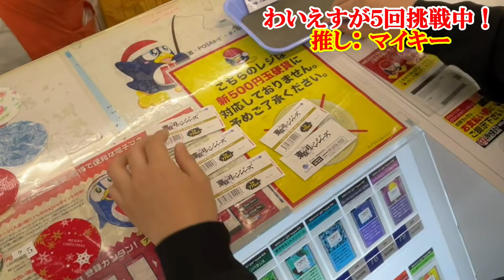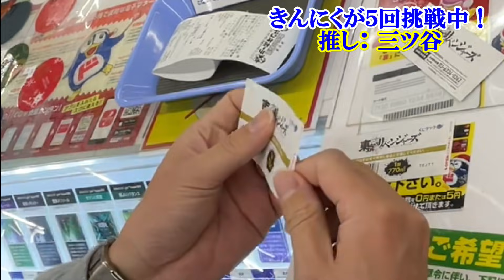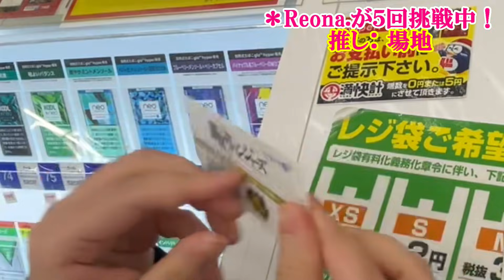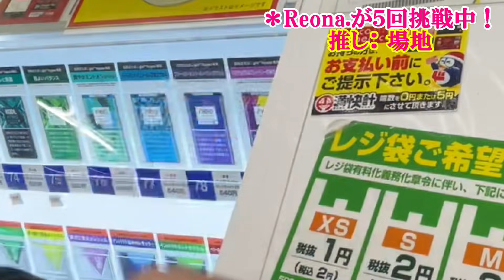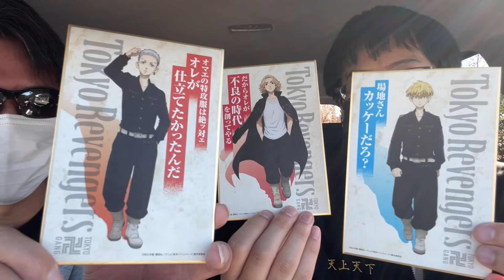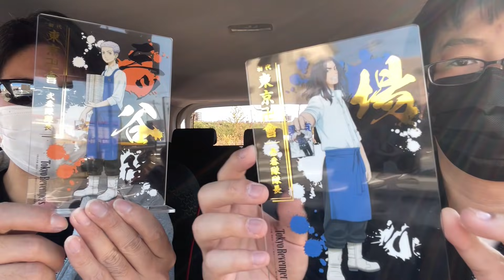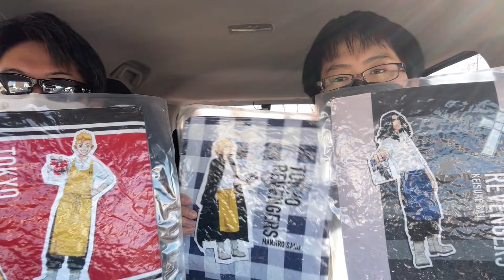【くじラック】１万円企画！東京リベンジャーズくじで店員に取り返しのつかない対応ミスをされたが、その後の展開が超絶神過ぎた!!!!!【一番くじ/東リベ】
投げたらTwitterのDMでお知らせいただければ、サポーターリスト更新します。

購入後TwitterのDMでお知らせいただければ、サポーターリスト更新します。